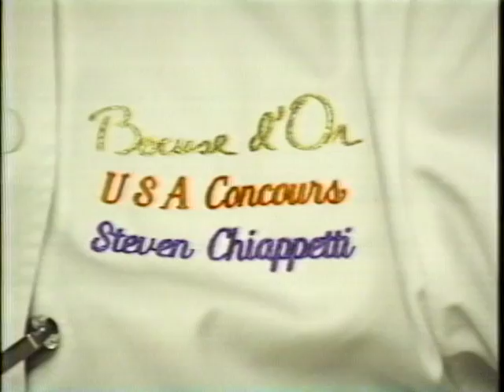Steven Chiappetti of Mango interviewed by David Lissner @ Dining Chicago Part 2